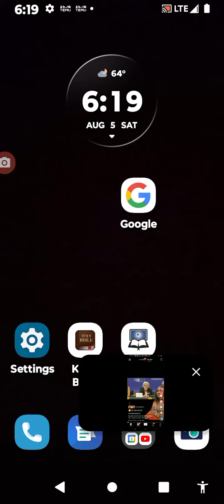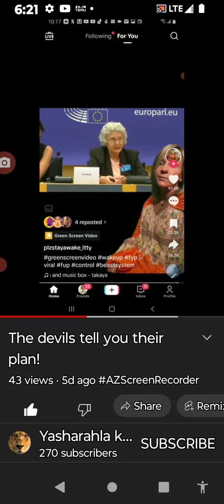When martial law is declared.